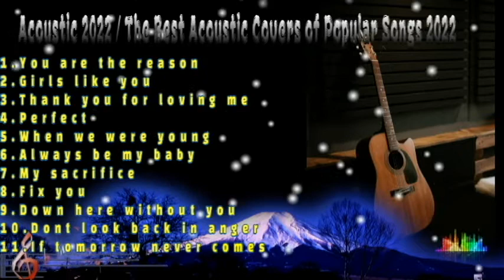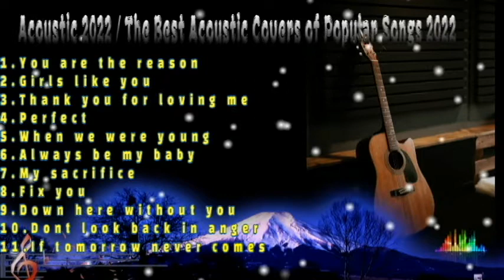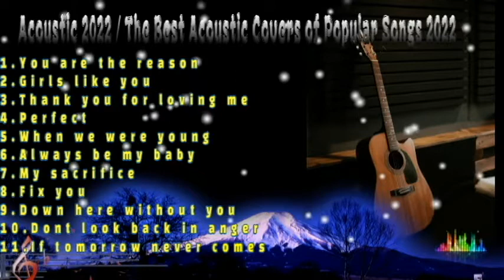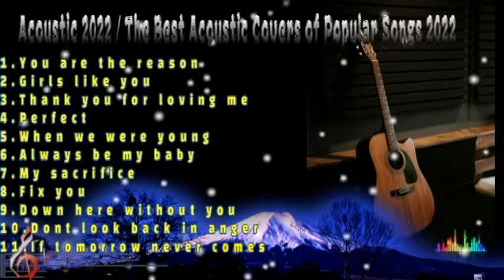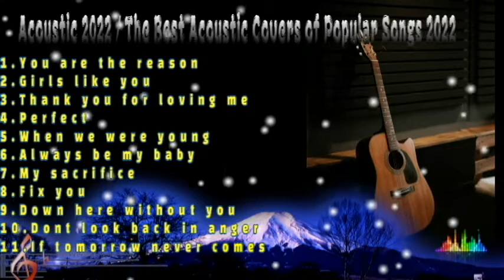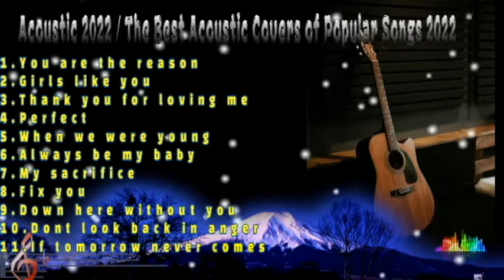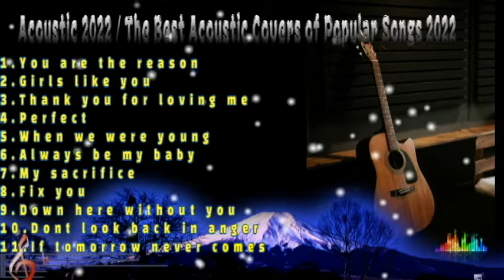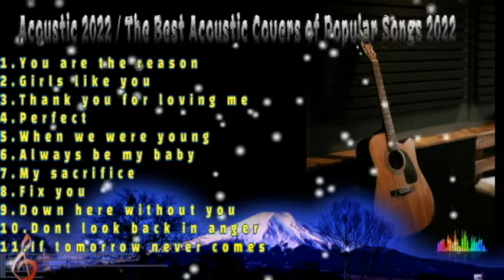2022 the best complication songs engglis&indonesia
charlens channel load video about
# i`m here to share my experiences whit all my friend
 hope fully useful
   ✐Credits
✅Folow Felix Irwan :
🎨 Artwork : Felix Irwan
🚫 Dong Samples is just a non-profit channel to promote music. If you are an artist/organization that believes videos are copyrighted, please do not remove them.

Welcome! 👋 Thank you for tuning in! I hope you have a good time. Thanks!